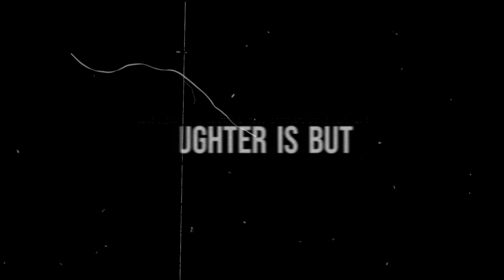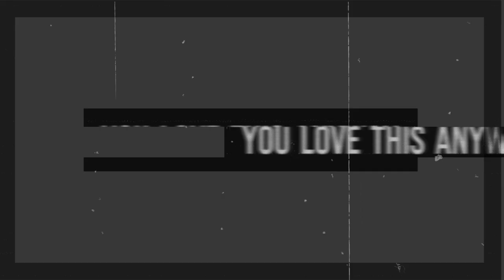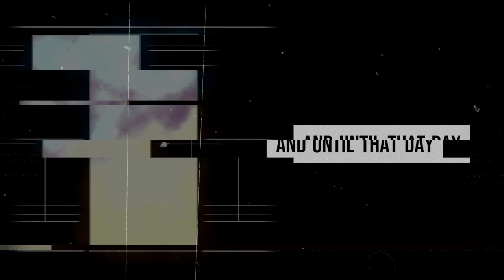[ TIMELESS : PROLOGUE ] by Anax Swallowtail // Anax Swallowtail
"The night I cried after the rain..."
Le Credits +++

Instrumental, MV, Mix, Vocals, Lyrics, Art, Animation: Anax Swallowtail

Special Thanks: All my friends who gave their criticisms and support o7

Other Stuffs +++